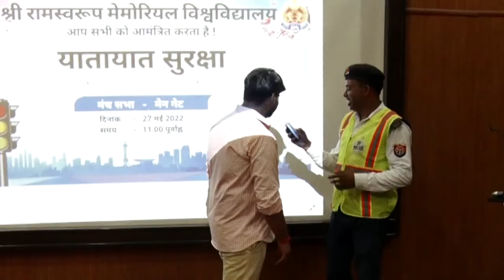Awareness Program on Road safety organised by Ramswaroop University.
Drive Safely And Slowly.

SAFETY RULES
Never Drink & Drive.
Always Wear Seat Belt.
Keep a Safe Distance from the vehicle ahead.
Always Avoid Distractions.
Never Break Red Signal.
Always Drive Within Speed Limit.
Avoid the Drowsiness While Driving.
Watch Out For Drivers On the Road.